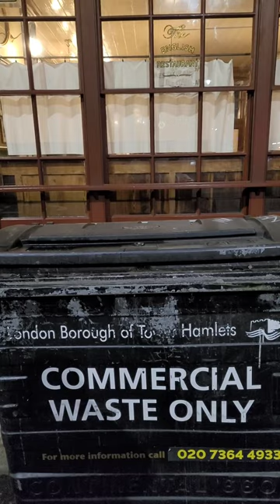Every Jack the Ripper Documentary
Punctuate. Walking...with pauses.